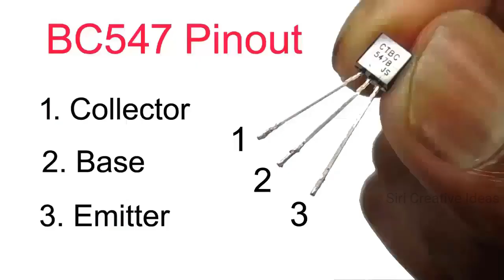How to Make Water Level Indicator for Water Tank | Save Water Save Life | DIY Water Level Indicator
Learn how to make water level indicator with buzzer at home for home water tank. This is a very simple and easy homemade water tank level indicator project. Follow simple steps from this video tutorial to learn how to make water level indicator at home for this summer 2021. I hope this video helps you.